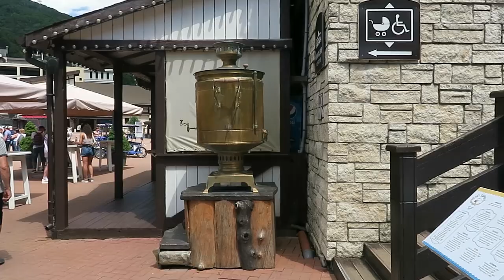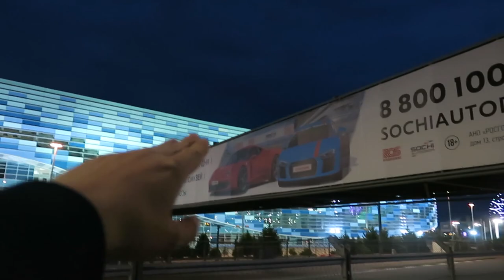Sochi Olympics were in These Mountains in Russia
Krasnaya Polyana is a village in mountains in Sochi region where Olympic Games of 2014 took place! It's considered the most expensive games ever since almost everything including roads and railroads through the mountains were built.